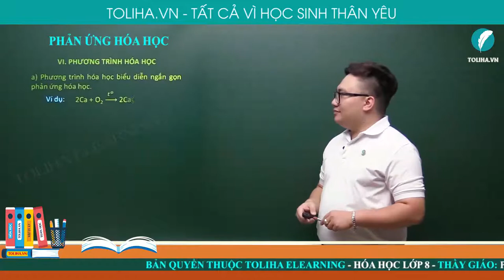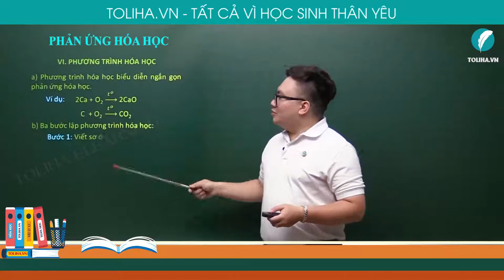Phương trình hóa học - Phản Ứng Hóa Học - Hóa Học 8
PHƯƠNG TRÌNH HÓA HỌC

a) Phương trình hóa học biểu diễn ngắn gọn phản ứng hóa học.
Ví dụ:
2Ca + O2 →┴(  𝑡^𝑜    ) 2CaO
C  + O2  →┴(  𝑡^𝑜    ) CO2
b) Ba bước lập phương trình hóa học:
Bước 1: Viết sơ đồ phản ứng.
Bước 2: Cân bằng số nguyên tử của mỗi nguyên tố ở hai vế của phương trình.
Bước 3: Viết phương trình hóa học.